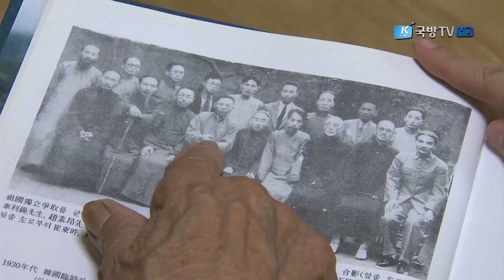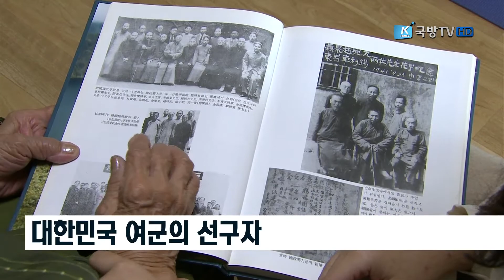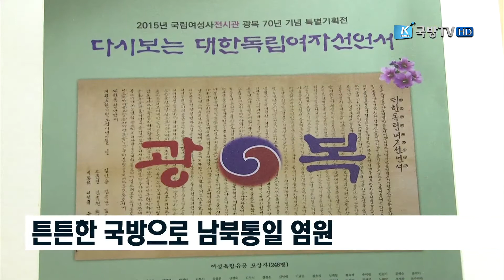[국방뉴스]17.09.06 제 67주년 여군의 날- 여성 광복군 오희옥 지사, 91살의 애국가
여성 광복군 오희옥 지사, 통일의 소망 담은 91살의 애국가 (김설희)
강경일)
현재 우리나라 여군은 만 여 명으로, 전군의 직책과 임무에 제한 없이 활발한 역할을 맡고 있습니다. ‘여군 전성시대’ 라는 말이 나올 정도로 양적 확대와 질적 확대를 이루며 괄목한 성장을 보이고 있는데요.
이혜인)
저희 국방뉴스는 여군 창설 67주년을 맞아 우리나라 여군의 선구자인 여성 광복군 오희옥 여사를 만나 일제강점기 시절 조국을 찾기 위해 싸웠던 여군의 삶을 조명해봅니다. 김설희 기자입니다.

sov) 목숨을 잃을 바에 같이 대응하고 죽어야죠.

아흔 한 살의 나이가 무색하게
전쟁이 나면 적과 싸우겠다고 단언하는 오희옥 지사.

일제 강점기 시절 잃어버린 조국을 찾기 위해 13살에 기꺼이 청년공작대로 입대해
군 자금 모금과 선전공작 등을 한 독립운동가로,

청년공작대가 한국광복군으로 편입된 뒤에도 목숨을 걸고 비밀 편지를 전달하는 등 첩보활동을 하며 일본군에 대항한 대한민국 여군의 선구자입니다.

INT) 오희옥 / 여성광복군
“중국 사람들 틈으로 해서 편지 전달하고 그랬어요. 한편으로 좀 무섭기도 하고 그랬는데... 내가 그때 어려서 13~14살 때...”

여성의 사회적 지위가 낮은 시절에도
조국 독립을 위해 최일선에 나선 여성광복군은 29명.

당시 그들은 남성들과 똑같이 군사 훈련을 받고 초모 공작과 첩보 활동 등을 하며 지금의 여군 이상으로 나라를 위해 용기와 기개를 갖고 일본군과 싸웠습니다.

그런 만큼 오 지사는 여자가 남자와 다르지 않으며 나라를 위하는 마음은 똑같다는 것을 대한민국의 여군이 보여 줘야 한다고 당부했습니다.

“여군들도 지금 잘하고 있지만 위급할 시에는 내 목숨 바쳐서라도 나라 생각을 하면 좋겠어요.”

의병장이셨던 할아버지와 광복군 장군인 아버지를 보며
3대 독립 운동 자손으로 커온 오 지사는

나라의 안보에 대한 물음에 이내 눈물을 훔치며
조국 통일을 위해 튼튼한 국방의 필요성을 말합니다.

마음이 참.. 통일해야지.. 이렇게 전쟁나면 안되지

꽃다운 나이에 조국을 위해 비밀 편지를 건네던 손이 주름 가득한 손으로 바뀐 지금.
아흔의 애국가에 나라 사랑 정신을 되새겨봅니다.

SOV) 동해물과 백두산이 마르고 닳도록 하느님이 보우하사

국방뉴스 김설희입니다.